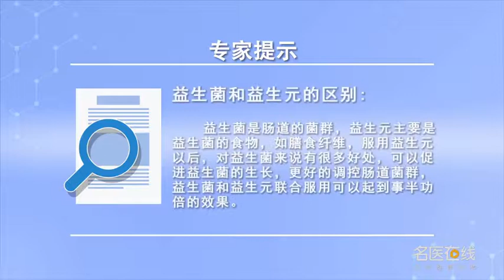益生菌和益生元的区别 沈通一 上海市第十人民医院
现在是两个概念比较新，一个是益生菌，一个是益生元。益生菌是肠道的菌群，益生元主要是益生菌的食物，如膳食纤维，服用益生元以后，对益生菌来说有很多好处，可以促进益生菌的生长，更好的调控肠道菌群，益生菌和益生元联合服用可以起到事半功倍的效果。

The difference between probiotics and prebiotics
Now the two concepts are relatively new, One is probiotics, One is prebiotics. Probiotics are intestinal flora, Prebiotics are mainly prebiotic foods, Such as dietary fiber, After taking prebiotics, It's good for probiotics, It can promote the growth of probiotics, Better regulation of intestinal flora, The combination of probiotics and prebiotics can achieve twice the result with half the effort.